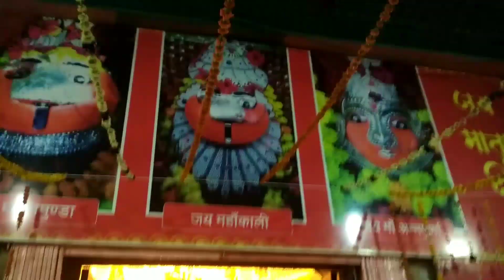रतलाम प्रसिद्ध मंदिर कालिका माता का